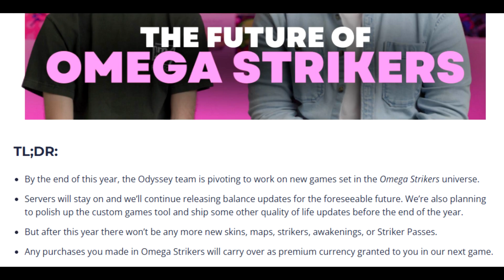Omega Strikers | POV: Devs sunset a game 1 week into your playing it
New to the game and loving it so far, really unfortunate Odyssey gaming are sunsetting the game so soon after release, and 3 days after I start. Such meanies!
Cobbled together whatever random highlights I managed to have on recording as a coping mechanism